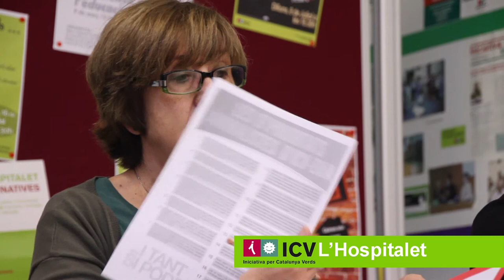02 - Cafè amb animalistes - Introducció de Carme Rimbau - ICV L'Hospitalet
Un cafè més, aquesta vegada amb els animalistes. Hi van participar:

Aïda Gascón Bosch: Activista pels drets dels animals. Directora a Espanya d'AnimaNaturalis Internacional.

Carme Rimbau: Membre de l'Ambit Animalistes d'ICV i responsable a L'H.